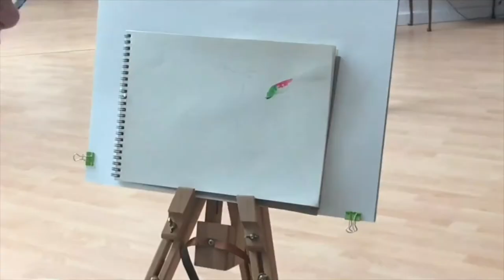Draw With Me - Watercolour Flying Bird, Watercolour Painting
Did this watercolour painting for a friend, I liked how it turned out and hope they like it too, as it doesn't really matter what I think as much!! :P

Jings.